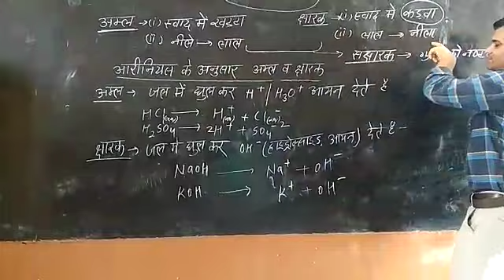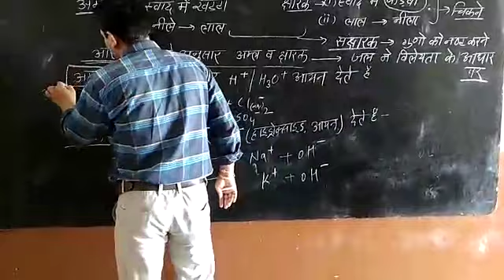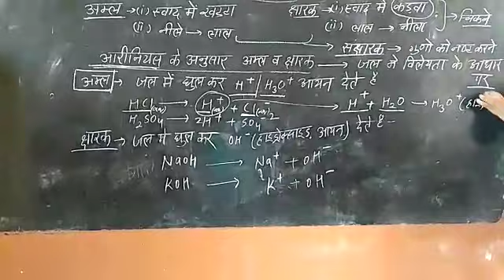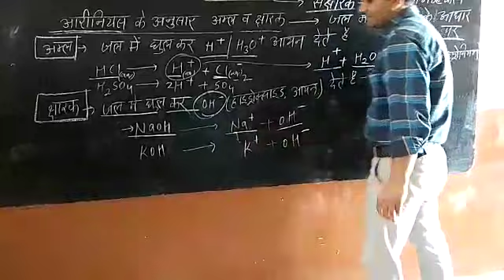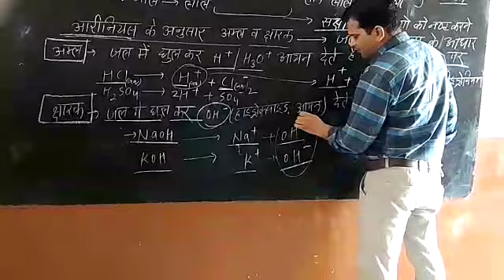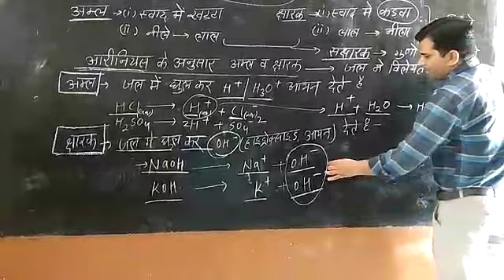Class 10 science पाठ 5 अम्ल व क्षार